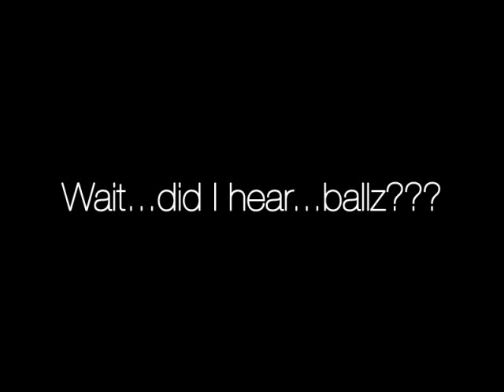Sonata: Mumble After Dark - Ballz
Devo's spontaneous quoting of Persona 4